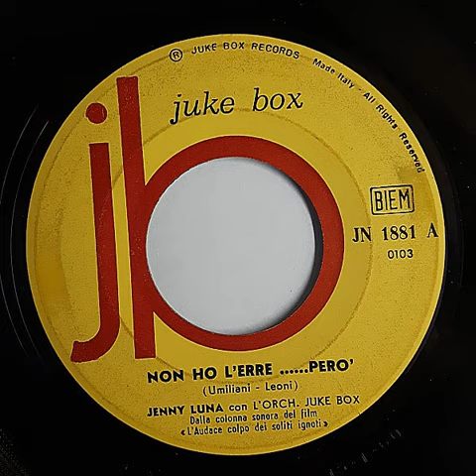Jenny Luna - Non ho l'erre... però (1960)